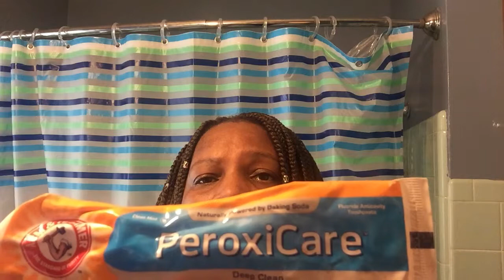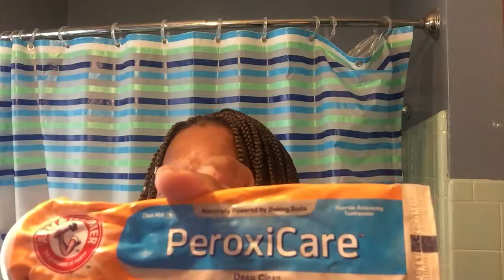MORNING DAY IN A LIFE